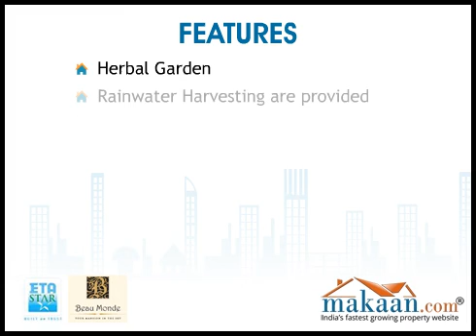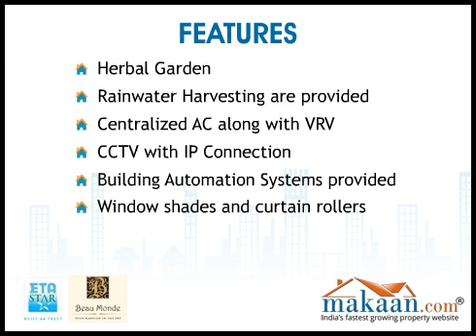ETA Beau Monde, Benson Cross Road, Bangalore Residential Apartments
Beau Monde by ETA Star Property Developers Ltd. 4 BHK Residential Apartments at Benson Cross Road, Bangalore.  ETA Star Property Developers Ltd. brings to you an ultra modern residential project 'Beau Monde'. The project is located at Benson Cross Road, Bangalore. It offers 4 BHK residential apartments. Apartment area ranges from 5048 to 7867 sq. ft. The homes are designed with care to have excellent space efficiency and have natural lighting and ventilation.  Building is design to meet the IGBC (Indian Green Building Council) Norms. Windows located are at strategic places to permit natural light and use of solar energy to conserve electricity. Beau Monde is a perfect Eco-friendly apartment. Homes with energy efficient design and constructions. Herbal garden and rainwater harvesting are provided. Eco friendly homes also have an aesthetic beauty attached to them.

Located at an excellent locality of Bangalore which is much far from the hasty tones and fuzziness of the city. For the newer looking branded royal homes, this extraordinary residential project in a sprawling land with extensive greeneries around. With bizarre hi-tech specifications of quality construction and architectural designs, you can be sure of loving the place where you would see your bright future. Offering you all sorts of luxuries. Taking a first step towards this project for investment, you can gain higher profits in future as it is located at a great developing neighborhood close to the civic amenities of the metropolis. It is one of the best residential property in India for investment as the property site is close to all the public utilities. This property in Bangalore offers good quality construction and amenities.